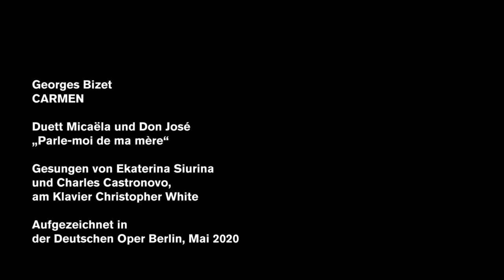"Parle-moi de ma mère" from CARMEN by Ekaterina Siurina & Charles Castronovo 2020 (Our favourites)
After "Parigi, o cara" from LA TRAVIATA the soprano Ekaterina Siurina and the tenor Charles Castronovo are presenting us another duet – as part of „Our favourites“

In "Parle-moi de ma mère" from the first act of Georges Bizet's CARMEN, Micaëla, who is in love with Don José, delivers a letter from his mother in which she advises him to take Micaëla as his wife. Although initially convinced by mother's proposal, Don José will make a different decision in the course of the opera. After all, in real life Ekaterina Siurina and Charles Castronovo are a married couple!

On grand piano: Christopher White